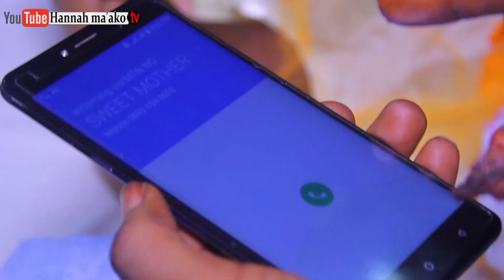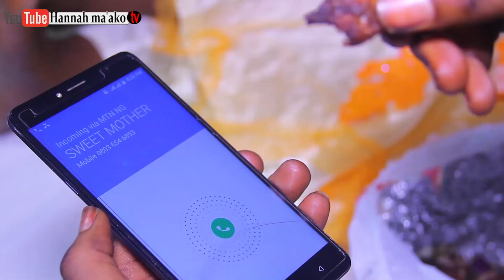nna eba part two